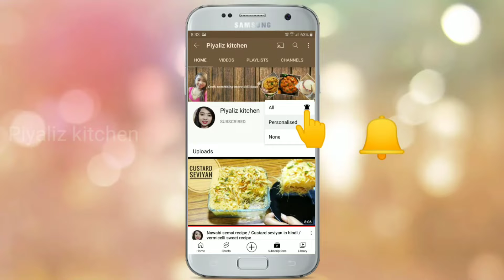इस तरह से बनाइए पाव भाजी मसाला और सालों भर इस्तेमाल करें || Pav Bhaji Masala Powder Recipe